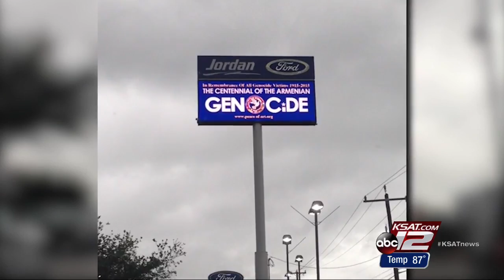Video: San Antonians forever linked to genocide victims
A group of Armenian-Americans discuss their family's history, which includes starvation, persecution and survival.